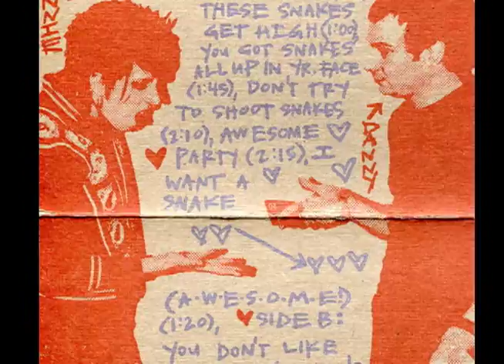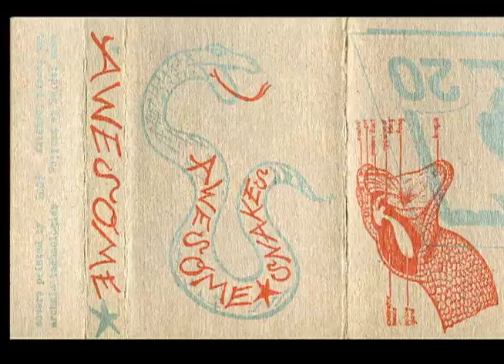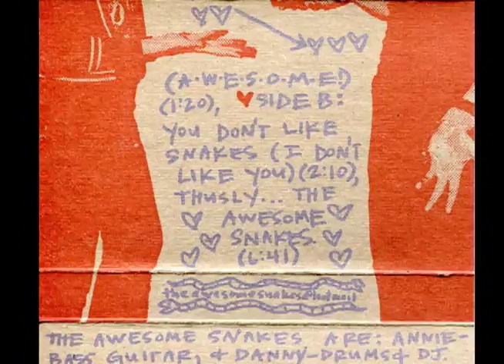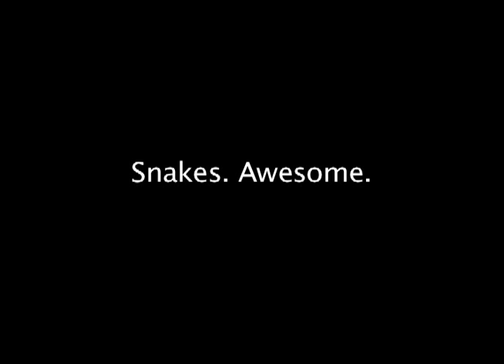Awesome Snakes Cassette SIDE B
First release from AWESOME SNAKES. It was put out on "Home Taping Is Killing The Music Industry" tapes. This would eventually become "Venom" and be released as a CD only on Crustacean Records. This was made in our practice space and basement around two-thousand and three or the year two-thousand and four. It was a fun one. If you've read this far I've got a special message for you: Always cooperate and don't be jerks. Don't shoot snakes in the face. Jerk.  Who's a jerk?  YOU are.  What's the deal with Grape Nuts anyway?  Open up a box- no grapes, no nuts!!  I mean, c'mon.  Am I right here, people?  Airline food is the worst food.  How about those clowns in Congress? What a bunch of clowns.  Anyway, like I said before- don't be a jerk and always brush your teeth. Teeth are important.  This is SIDE B to the tape.  I'll put one on Ebay soon just to see how many people care about it.